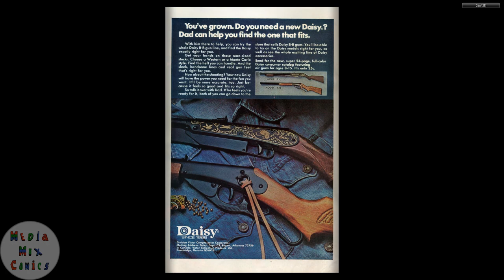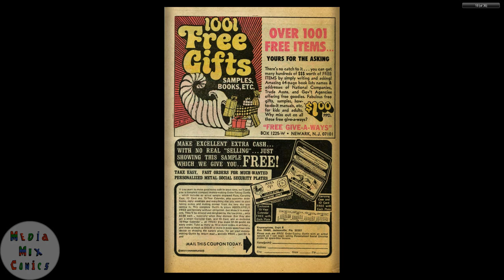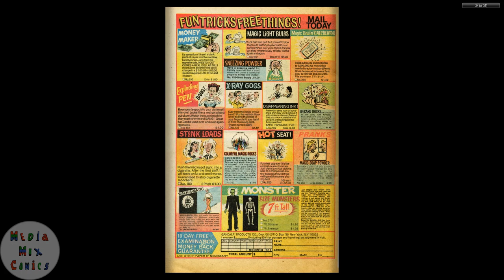Gold Key Tweety and Sylvester #051